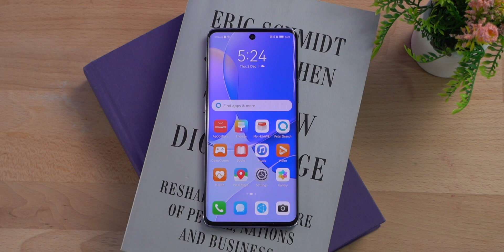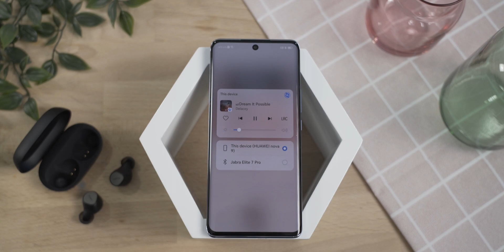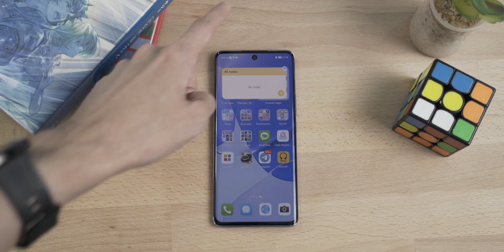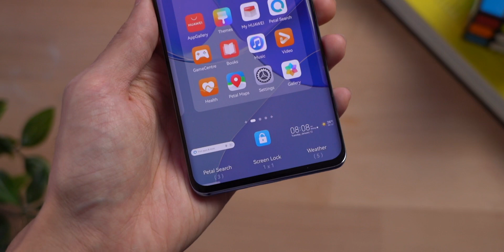HarmonyOS Dari Huawei - Apa Yang Baru?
Huawei telah pun dikenakan halangan dagangan oleh Amerika Syarikat, sekaligus membuatkan mereka sukar menggunakan produk Google. Selari dengannya, Huawei telah membangunkan sistem operasi mereka tersendiri, dinamakan HarmonyOS.

Pada video kali ini, kami melihat secara sistem operasi terbaru Huawei ini.